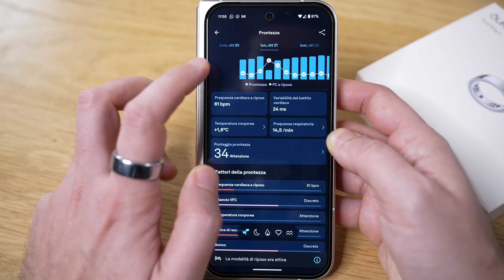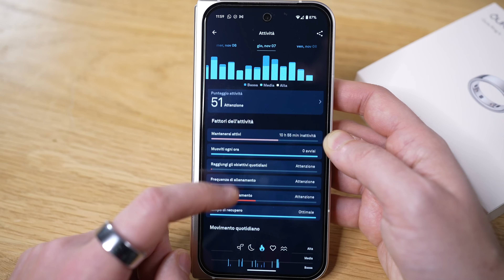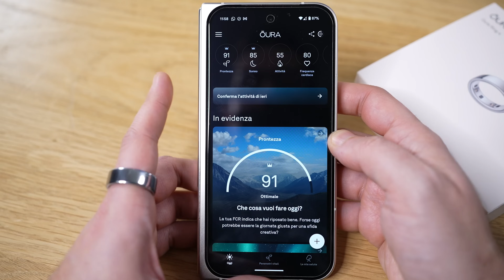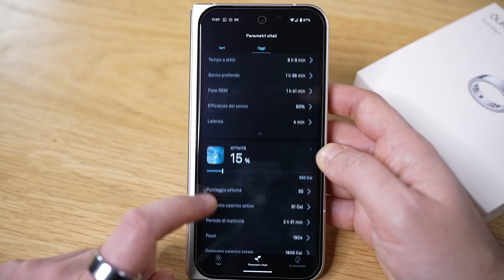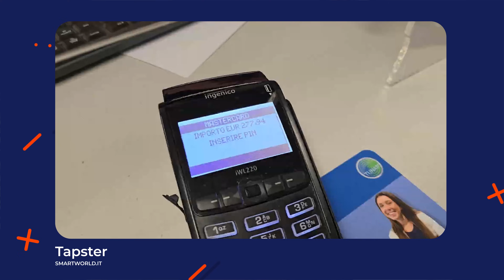Gli SMART RING sono un FAIL? Questo in teoria sarebbe il migliore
Abbiamo provato il nuovo Oura Ring 4. È il miglior smart ring in circolazione. Ma questo basta a rendere il mondo degli anelli smart un successo? Secondo noi, per ora, no.